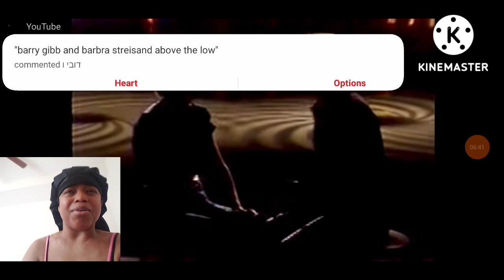"Andy Gibb & Olivia Newton John Duet- (Rest Your Love On Me)1981 Live Performance" *My Reaction*